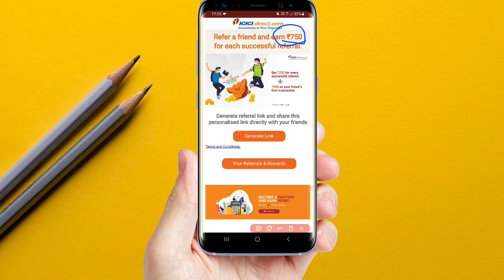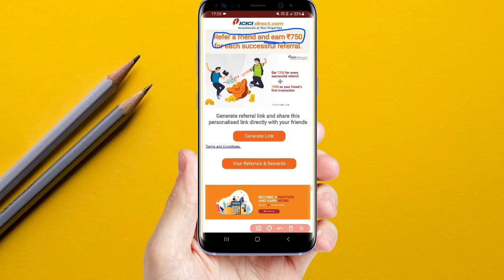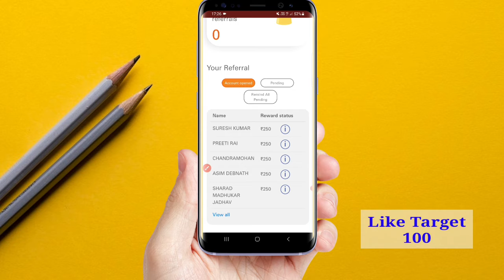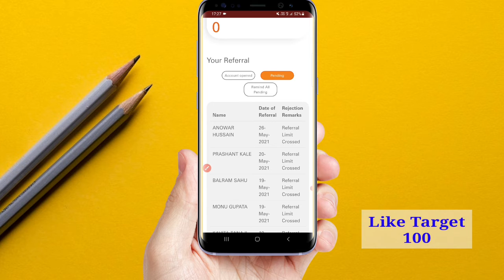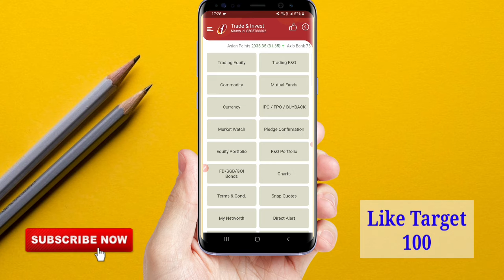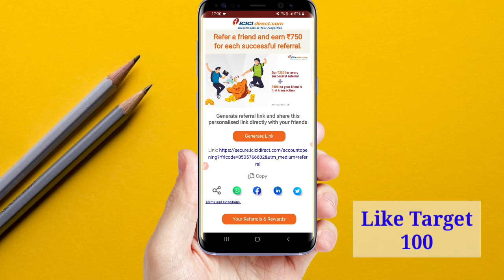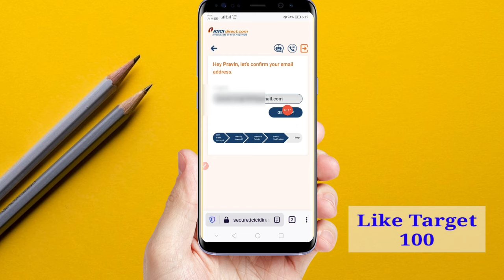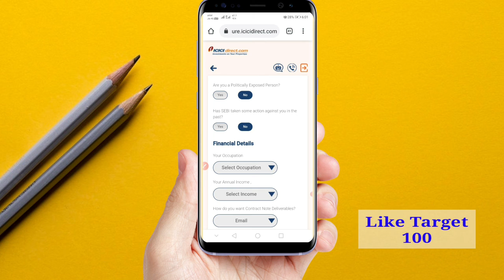Icici Refar And Earn |Per Refar 750₹ - Icici Direct Refar And Earn Offer| Icici Direct Demat Account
✅My Gears.

🔹️My Smartphone

🔷️Power Bank

🔷️Bluetooth Headphone -

✅NOTE:-

☑Your Queries-;
icici refar and earn
per refar 750₹ - icici Direct Refar And Earn Offer